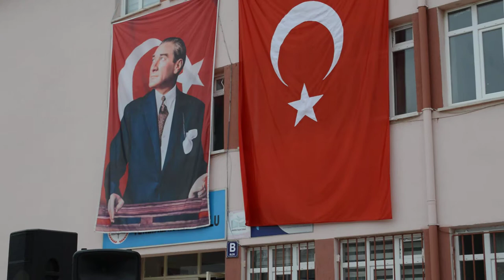23 NİSAN 2019 | 9.BÖLÜM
TERZİALAN BELDESİ İLKOKULU
23 NİSAN 2019
ÇAN/Ç.KALE
9.BÖLÜM